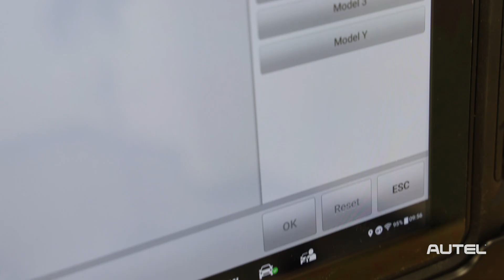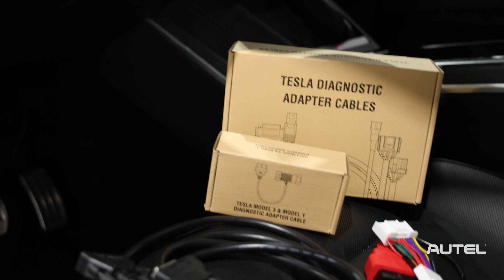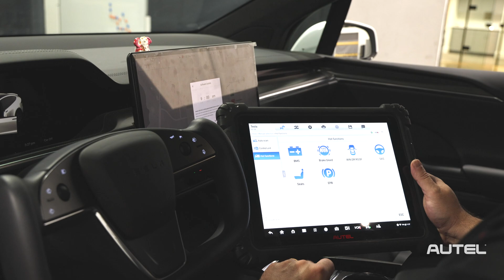Autel Supercharges Tesla Diagnostics with Upgraded Software and Adapter Cables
Autel has released software updates and new adapter cables to improve diagnostics for Tesla vehicles. The updates include enhanced coverage for Tesla Model S, Model X, Model 3, and Model Y vehicles, as well as new special functions such as ECU Reset and Connection Test. The new adapter cables, the JX03-IAI-778 adapter (TESKIT3Y) and the CAN001 cable in Autel's TESKIT, make it easier to connect to Tesla vehicles and provide more comprehensive diagnostics.

If you are a technician that works on Teslas, this video is for you. The new Autel software updates and adapter cables can help you diagnose and repair your Tesla vehicle more easily.

to learn more about the vast diagnostic capabilities of Autel tools.